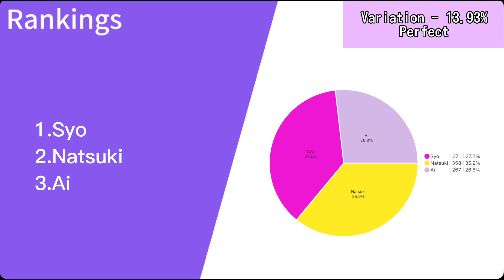Triangle Beat ( ST☆RISH + Quartet Night ) - Line Distribution